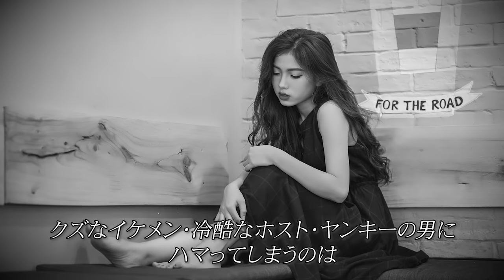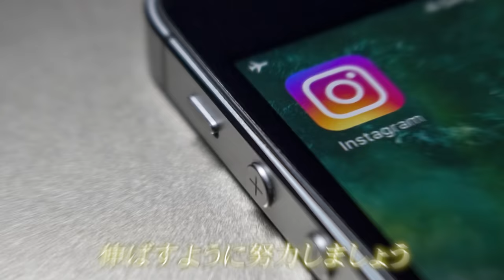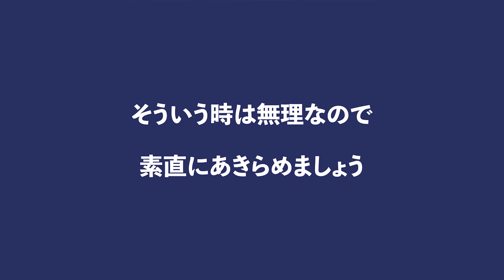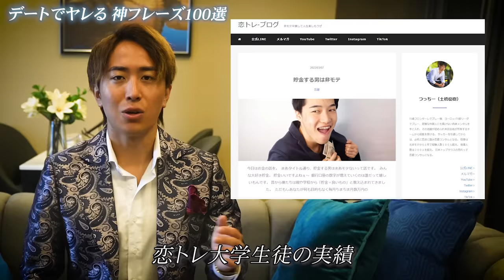【せふれ量産】デートでヤレる神フレーズ100選【実録音声付き】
🟢 現在３００００人が登録中 🟢

✅彼女とセフレを量産する恋トレ式ルーティン
✅唯一無二のモテ男になる為のマインドセット
✅簡単にシックスパックを実現する食事、筋トレ法
✅99％の男が勘違いしている清潔感
✅待ち合わせた瞬間に食い付きを上げるファッション
✅9割が知らないモテる男の髪型
✅薄毛を改善する裏技
✅人生を変えるメンズ美容整形ノウハウ
✅劇的に肌質を改善する美容治療ノウハウ
✅女との出会いを量産する方法
✅最新版マッチングアプリ完全攻略法
✅ストリートナンパ完全ロードマップ
✅女の食いつきを上げるLINE手法
✅デートを成功に導く店の選び方
✅お持ち帰りを実現するデートの台本
✅会話を盛り上げる極秘会話術
✅セックスを確定させる魅惑のボディタッチ
✅女を釘付けにするデート中の所作、振る舞い
✅自動的にホテルINを実現するお持ち帰り方法
✅女を沼らせるセックスの仕方
✅長く関係を継続させる方法
✅女を猛烈に依存させる極悪恋愛テク

　　　　YouTubeには出してない
SNS限定の恋愛ノウハウを発信してます！